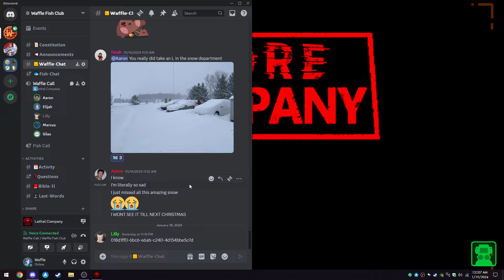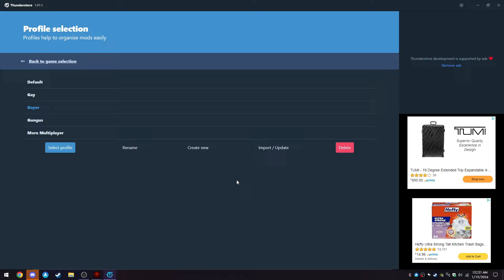Mr. Griffin's Schizophrenic & Horny Roomba's Ramen Company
1/18/24